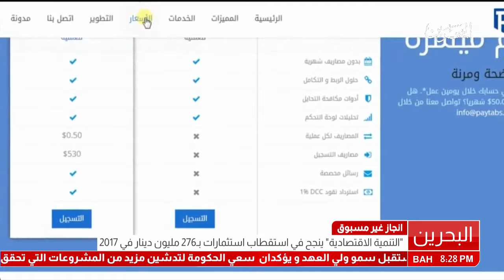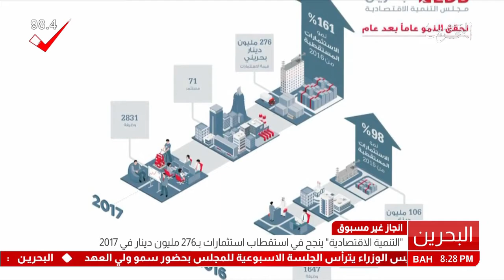البحرين : التنمية الاقتصادية ينجح في استقطاب استثمارات ب276 مليون دينار في 2017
التنمية الاقتصادية ينجح في استقطاب استثمارات ب276 مليون دينار في 2017